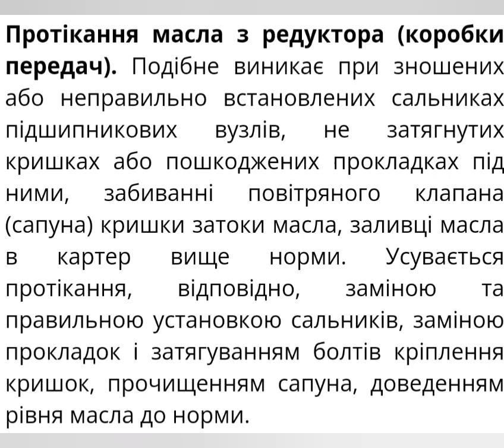Протікання масла з редуктора